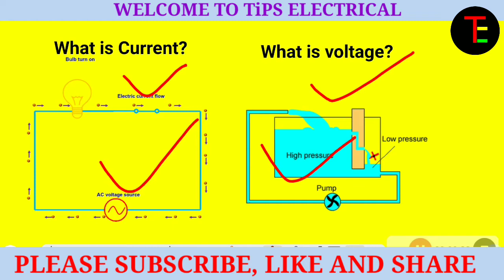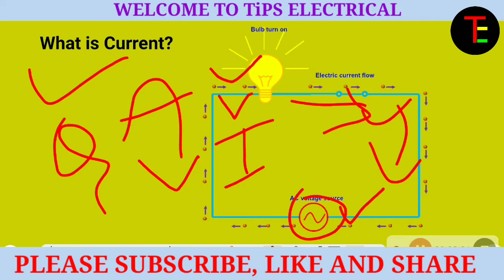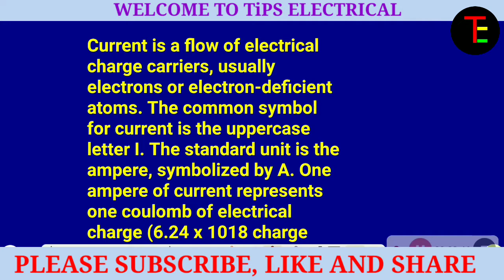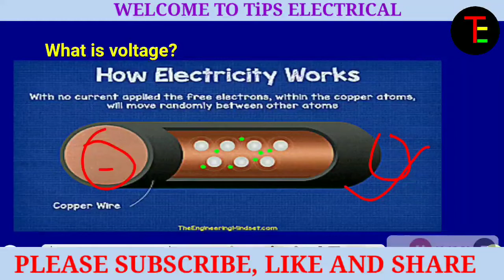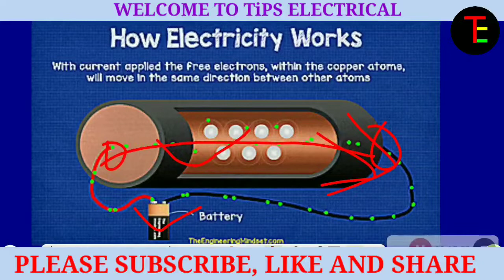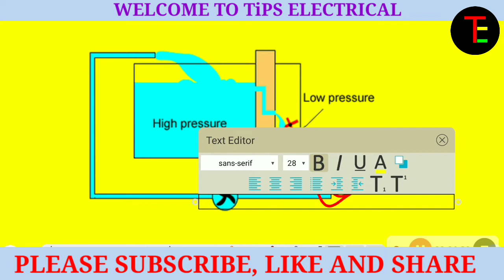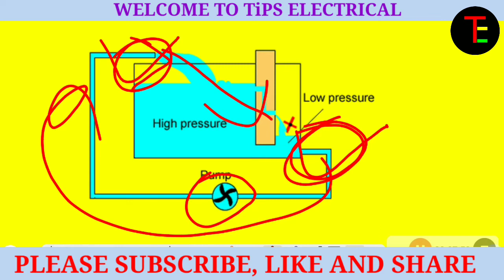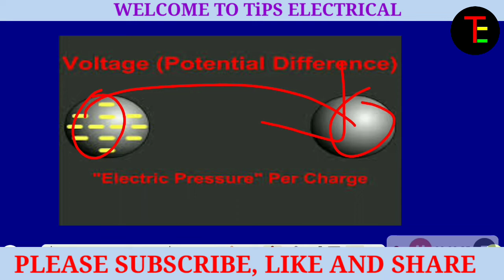What is Practical meaning of Current and voltage in electrical, difference in voltage and current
In electricity, current and voltage are two fundamental quantities. As voltage is the cause of an event and current is the effect of that event. The difference between voltage and current can help us to understand the basics better and know their comparisons thoroughly. Let us now understand what is the difference between voltage and current.

The electrical force that would drive an electric current between two points is termed as voltage. “V” represents voltage.

The rate at which electric charge flows past a point in a circuit is termed as current. “I” represents current.

I'm on Instagram as @tipselectrical. Install the app to follow my photos and videos.